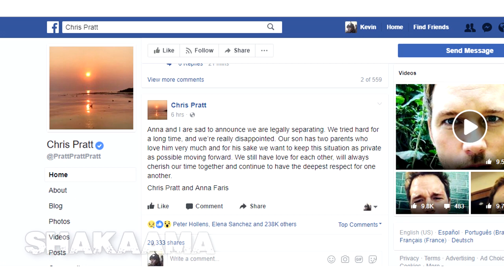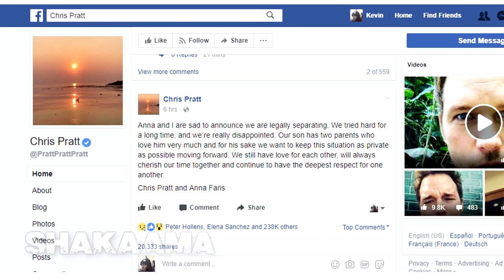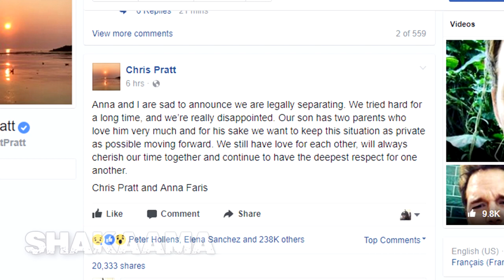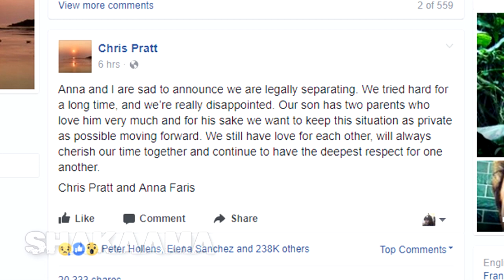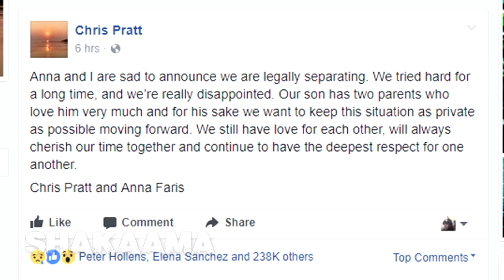Chris Pratt and Anna Faris Announce Legal Separation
facebook: shakaama or the shakaama live show